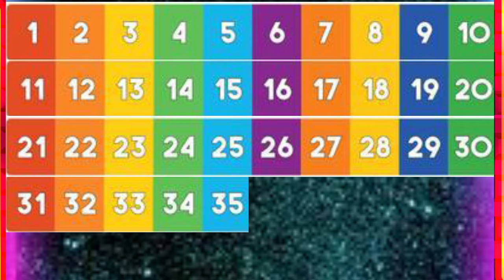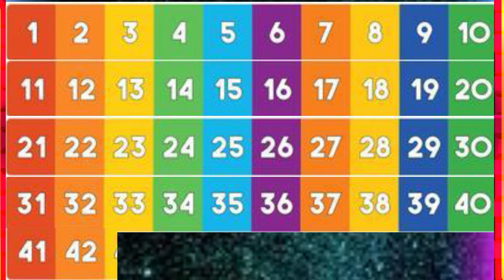1 to 50 writing||1 to 50 words||1 to 50 with spelling|| copyright free 1to50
1 to 50 writing||1 to 50 words||1 to 50 with spelling|| copyright free 1to50

1 to 50 writing
1 to 50 words
1 to 50 with spelling
1 to 50 words in english
1 to 50 writing practice
1 to 50 word counting
1 to 50 written
1 to 50 words in hindi
1 to 50 words in marathi
1 to 50 words in kannada